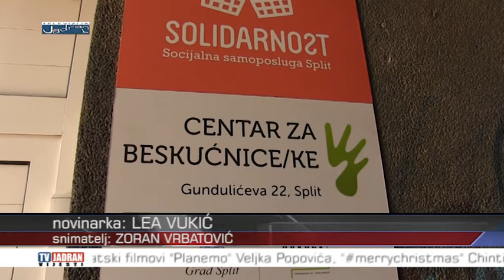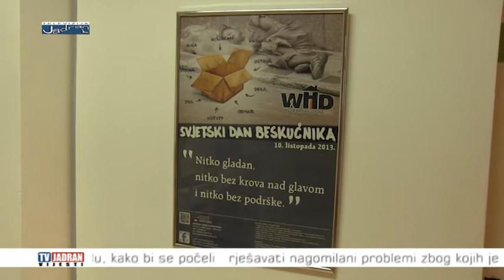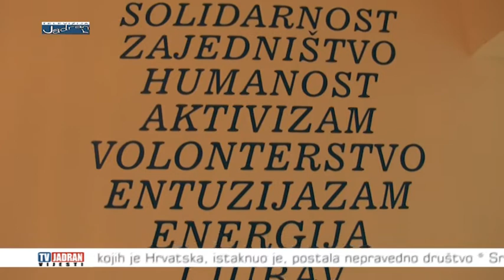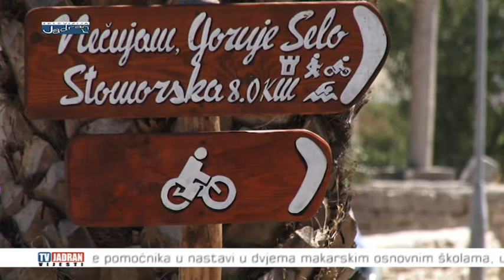Vijesti Televizije Jadran 16.09.2016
Teme:
- predstavnici HDZ-a na čelu s najizglednijim mandatarom buduće Vlade Andrejom Plenkovićem održali su sastanak s novoizabranim zastupnicima nacionalnih manjina u Hrvatskom saboru
- danas je građevinska dozvola za izgradnju parkirnih mjesta na Sućidru konačno dobila pečat pravomoćnosti
- u prostoru nekadašnjeg kina Kaštel Lukšića, takozvanog Pastoralnog centra, uskoro će se nesmetano moći odvijati kulturne i društvene aktivnosti
- socijalna samoposluga "Solidarnost" koju vodi splitska udruga MOST uputila je apel kako više ne može nahraniti sve potrebite
- Trogir i ove godine bilježi sjajne turističke brojke, najbrojniji gosti su Nijemci, a Grad nastoji organizacijom različitih sajmova goste što duže zadržati u Trogiru kako više ne bi bio samo tranzitni turistički grad
- u Pločama je na svečan i dostojanstven način obilježena 25. obljetnica akcije Zelena tabla male bare u kojoj su pripadnici Zbora nadrodne garde i MUP-a oslobodili vojarnu te uzeli znatnu količinu oružja i streljiva
- u ulici Put svetog  Lovre u Kaštel Lukšiću započeli su  radovi na rekonstrukciji i komunalnoj infrastrukturi
- zaklada “Hrvatska za djecu” i Splitsko-dalmatinska županija provode postupak prijava za besplatnu prehranu učenika
- kako se na otoku Šolti zaista radi na razvoju poljoprivrede i ruralnom razvoju, ove godine nekolicina korisnika poljoprivrednog zemljišta koji se bave poljoprivrednom proizvodnjom sa sjedištem na području otoka Šolte dobit će potporu u iznosu od 10 tisuća kuna
- u Turjacima su završeni radovi na dječjem vrtiću i on će uskoro biti stavljen u funkciju